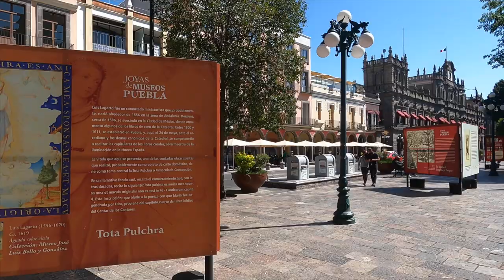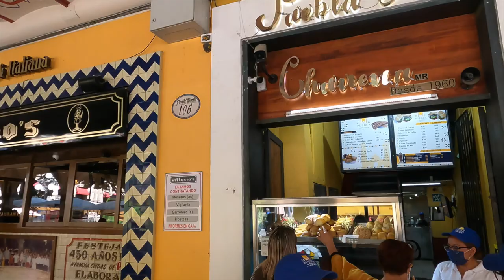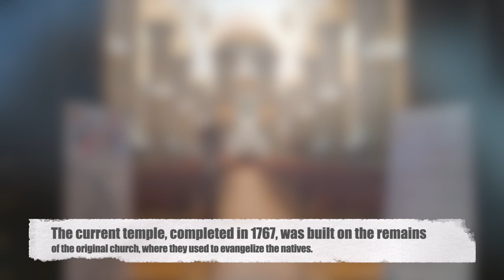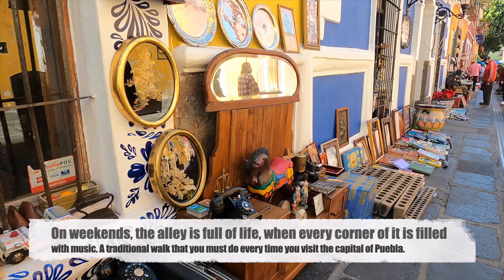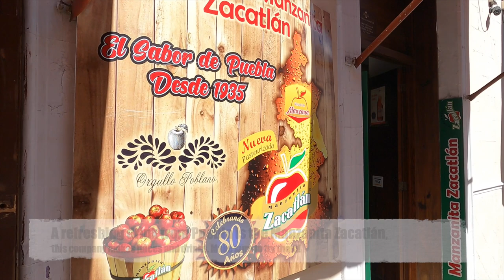Puebla 2022 (FULL GUIDE/GUIA COMPLETA) Virtual & Walking tour - Places to Visit & Eat. 4K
This video is a virtual tour knowing the buildings, culture and the gastronomy of Puebla. Also getting to know the history of the city.
Este video es un tour virtual conociendo los edificios, cultura y la gastronomía Poblana. De mismo modo conociendo la historia de la ciudad.

Centro de Puebla/ Puebla Downtown
Qué hacer en Puebla?/ Things to do in Puebla?
Guía Turístico Puebla /Tour Guide Puebla
Dulces Poblanos
Catedral de Puebla
Museo de la Revolución mexicana
Artesanos poblanos.
Gastronomía poblana

Videos, Fotos y Edición son pertenencia de Julio Hernández Lozano.